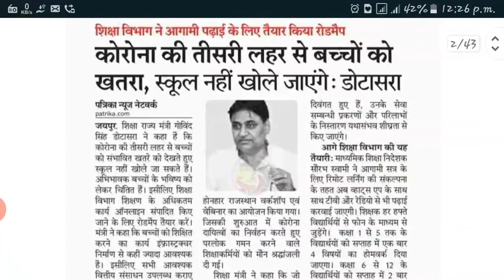10th Bord Exam News | 12th bord exam news | Rbse Bord exam news today |Rajasthan Bord Exam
rbse 10th board exam news 2021,
rbse 12th board exam 2021 news,
Rbse news,
cbse class 12 exam update 2021 today, cbse latest news today,
rbse 12th board date 2021,
rbse board exam 2021 news 10th class, Cbse news today,
Cbse news,
rajasthan board exam news,

Rajasthan Patwari,
Reet Gramsevak,
Ras,
Vanpaa,
SI,
High Court Exams,
Rajasthan patwari exam date, Rajasthan patwar,
Patwari ki exam kab hogi,
Patwari exam date 2021,
Rajasthan Reet exam date,
Rajasthan reet exam postponed,
Reet ki exam kab hogi,
Reet exam date 2021,
Rajasthan si bharti,
Rajasthan gramsevak bharti,
Rsmssb gramsevak new vacancy,
Rpsc,
Rsmssb,
Rbse,
Cbse,
College,
Rajasthan high court ldc exam date, Rajasthan high court group d exam date,
Ssc,
Ssc chsl,
patwari exam kb hoga,
patwari bharti latest update,
patwari bharti news today,
Patwari New Exam Date 2021,
Patwari Bharti New exam Date,
patwari news,
raj si exam date,
Patwari syllabus,
new vacancy,
REET 2021,
chahar sir,
reet,
reet 2021,
reet exam date 2021 latest news,
reet exam date postponed,
reet exam latest news,
reet exam latest update,
reet news,
reet news today,
reet, reet news,
reet status,
reet paper reet kab hoga,
reet 20June,